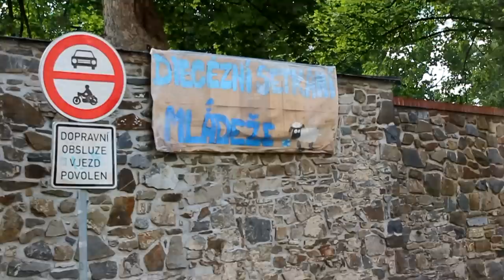Menu 65 - modlitba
Menu 65 - modlitba .aneb jak se dá v Odrách vymodlit neskutečné. Po revitalizaci parku v Odrách se v něm přestaly pořádat jakékoliv veřejné akce, důvodem byla nejspíš obava znehodnocení vybaveni a krásy parku, park má sloužit k odpočinku obyvatel kterým město začalo postupem času nařizovat různá omezení v podobě zákazů. Revitalizace parku stála město kolem 24 miliónu, na mapce parku se můžete dočíst i takové věci jako svět neviděl, třeba dětské hřiště které po marném pátráni nenajdete ale vraťme se k tématu, v parku bez jakéhokoliv oznámení či upozornění občanům se uskutečnila Diecézní setkáni mládeže které probíhalo od 29. 7. do 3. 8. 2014 za doprovodu hudby a různých divadel a kázání vždy od časných raních hodin až do 22:00 noční klid naštěstí nebyl rušen, repertoár 4 propagandistických písní se průběžně opakoval po celý den účastníci se chovali poměrně slušně ale je tady i druhá strana obyvatel kteří bydlí v blízkosti a ti už z toho takovou radost a zábavu neměli, když vám postaví před dům pod okna wc budky ze kterých se linul smrad tak že si nemůžete otevřít okno, musíte si přidat zvuk na televizi aby jste mohly něco slyšet tak to už je na pováženou ale jak je zmíněno víše tito lidé si to vymodlili a stal se zázrak v podobě kamarádičků na městském úřadě, to pak jde i nemožné, pronajat Oderský park cizím lidem bez souhlasu Oderských občanů, sice jste se tam mohly přijít podívat neplatili jste vstupné ale akce byla spíše soukromá, účastníci platily vstupné v rozmezí od 750,- do 1000,- korun na osobu nejspíš to bylo s ubytováním a nějaké jídlo. Na závěr bych to zhrnul asi takhle Město Odry patří městskému úřadu a ne lidem města Odér začínají se objevovat různé praktiky kamarádičků kteří už to tam ovládají poměrně dlouho a choroba která město trápí v podobě zákazů a to že si děti a mládež nemají kde hrát, chybí tady zábava pro lidi a když už tady nějaká je tak to stojí nehorázne peníze to aby jste si vzal půjčku aby jste mohl jít na koupaliště pokud máte 3 děti atd. tak to už stojí k zamyšlení proto lidi přijďte k volbám do městského zastupitelstva, jen otázka na závěr, bude koho volit ?